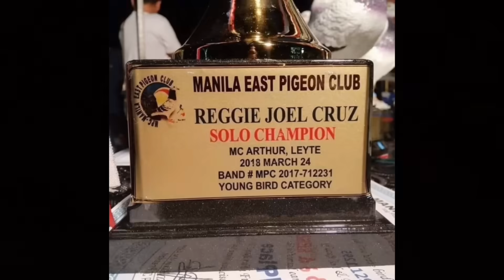NASAAN NA ANG MGA JANSSEN LINE NA NABILI KO |Reggie Cruz Loft & Aviary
Vlog Title: NASAAN NA ANG MGA JANSSEN LINE NA NABILI KO |Reggie Cruz Loft & Aviary

LAP CHAMPION
AUCTION WINNER
SUPERSET WINNER
POOLING WINNER
NAGA CHAMPION
LEGASPI CHAMPION
SORSOGON CHAMPION
MATNOG CHAMPION
CALBAYOG CHAMPION
CATBALOGAN CHAMPION
SURIGAO WINNER
TACLOBAN FINISHER
RACING PIGEON BLOODLINE
CARTEUS
BEKAERT
MEULEMANS
IMBRECHT
ALFONS
AFRICAN LOVEBIRDS
EYERING ALBS2
PALE FALLOW
OPALINE PALE FALLOW
PARBLUE
PERSONATA
EUWING
SPLIT DUNN FALLOW
REGGIE CRUZ LOFT
KALAPATIDS
KALAPATIPS
KALAPATIFEEDS
PIGEON RACING
TAIWANRACINGPIGEON
OFFCOLORRACING PIGEON
KARERA NG KALAPATI
STREETRACE
DOVE
PIGEON
PHA
PFC
MMFC
MPC
RRPC
APR
GWARPA
BATTLE OF CHAMPIONS
BREEDER
FLYER
BLUEBAR
CHECKERD
RED CHECK
WHITEFLIGHT
INAKAY
NORTHDERBYRACE
SOUTHDERBYRACE
ALAGANG MAGALING
AGRITV
DAGIT
IBON
NETOY
NATIVE
FANCYPIGEON
AFRICAN LOVEBIRDS
ALBS1
ALBS2
PALE FALLOW
BRONZE FALLOW
OPALINE
EUWING
DUNN FALLOW
SPLIT
PERSO
WILD TYPE
PERSONATA